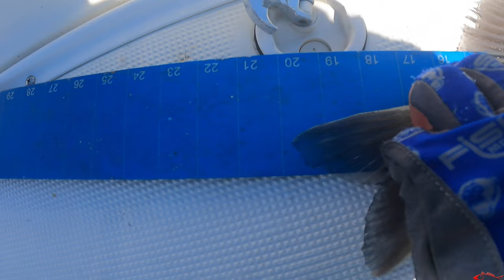Galveston Jetty Fishing was On Fire | Caught a Sea Turtle, Limit on Sheepshead and A Huge Fish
The sheepshead run is heating up, the fishing at Galveston Texas jetty was nonstop, it was on fire. Fishing with Capt. Charles and his brother we limited out on sheepshead, fished with crab for a big drum, and landed it, we even caught a heartbreaker- a sea turtle. Our air supply for our live shrimp was compromised, luckily, I brought my Bait Butler and it saved most of our bait.

My Peeps:
Saltwater Soul Facebook